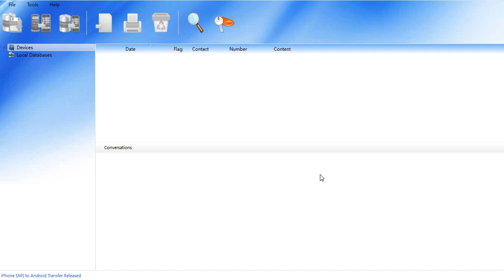Android to iPhone Text Messages Transfer for Mac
Android to iPhone Text Messages Transfer for Mac - The best way to transfer SMS from Android to iPhone on Mac directly.